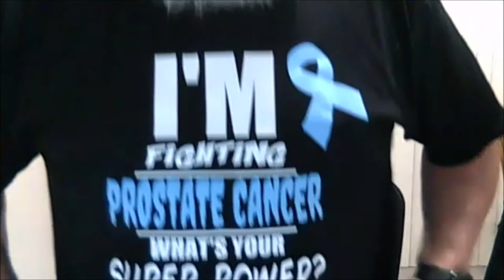My Prostate Is Trying To Kill Me Vol 81 / New tube / Out in the world / Great pee day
The true life experiences of a guy who's fighting Prostate Cancer. The daily grind of continuing to live while my Prostate attempts to end my life. Real emotion, humor and maybe something that will encourage, inspire or help you if you are battling with Cancer.